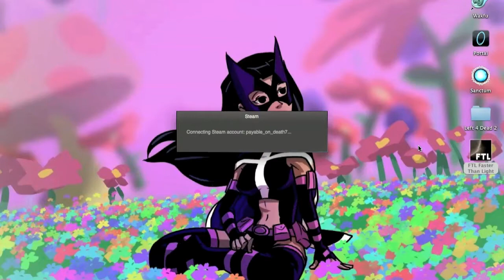PlayableOnDeath - FTL Run 1 Episode 1 - Resistance is Futile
Come with me! And you'll see! A WOORRRRRLLLD of Borgs! That's right, first run of FTL is Borg-inspired thanks to our use of the Engi ship, "The Torus." I hope you enjoy, hopefully I wasn't too scatter-brained, but even if I am I'm sure its in a humorous fashion. Let me know what you think with a comment or a like (Or even a subscription, if you would be so kind!)